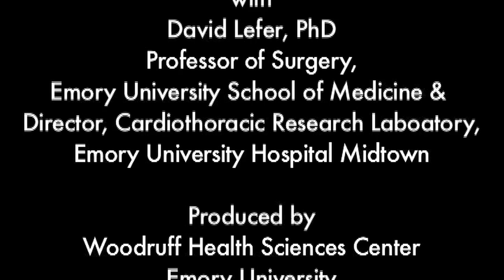Nitric Oxide and the Heart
Full story -- Researchers at Emory University School of Medicine have identified the ability of the heart to produce and store nitric oxide as an important way in which exercise protects the heart from injury.

Introduction

Exercise both reduces the risk of a heart attack and protects the heart from injury if a heart attack does occur. For years, doctors have been trying to dissect how this second benefit of exercise works, with the aim of finding ways to protect the heart after a heart attack.

Researchers at Emory University School of Medicine have identified the ability of the heart to produce and store nitric oxide as an important way in which exercise protects the heart from injury.